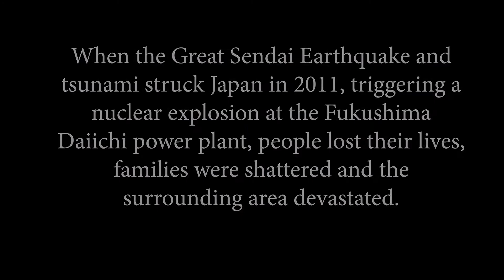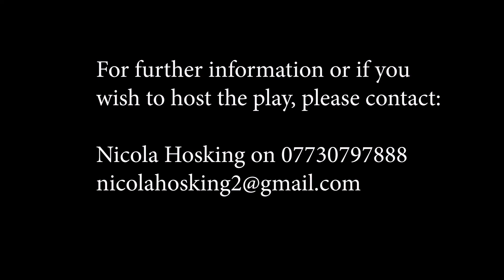Fukushima - a play by BAFTA Award-winning John Foster at Lighthouse on Friday 17 June